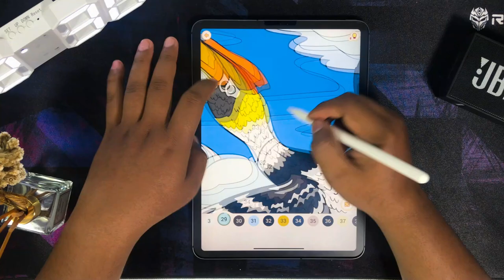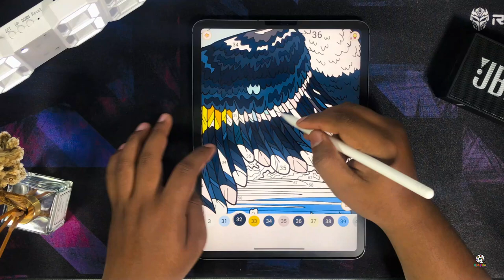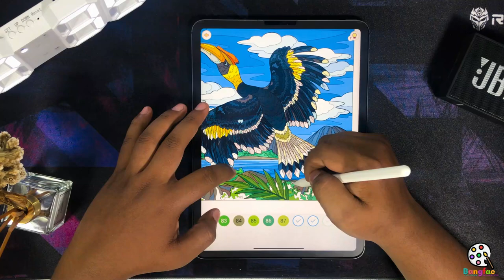Coloring Hornbill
hello everyone here I am coloring with the aim of relaxation where I use the happy color application. This application can help relieve stress by coloring easily because it has a color by number feature.